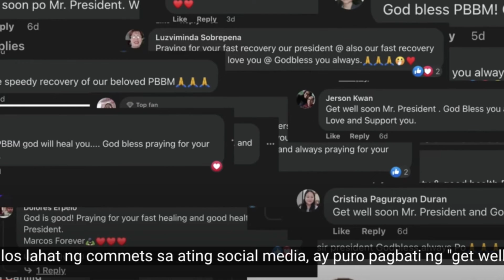VLOG #219: Booster | Bongbong Marcos (Reaction Video) Uniteam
Huwag kalimutang pintudin ang "BELL" 🔔 at click "ALL" para laging updated sa mga bagong kaalaman at impormasyon. Maraming salamat po kabayan.